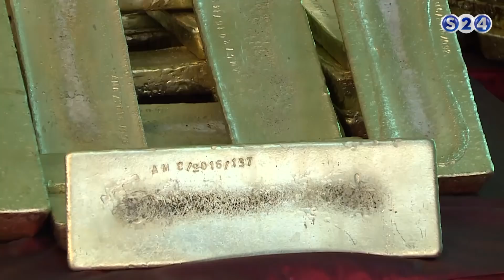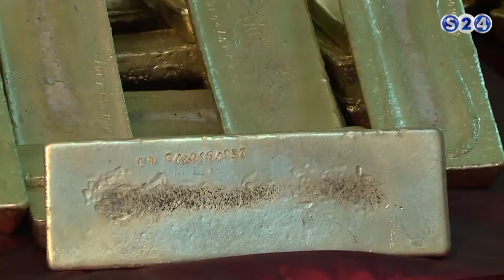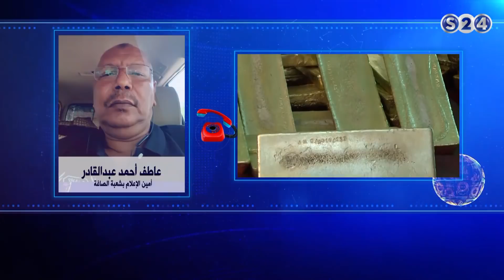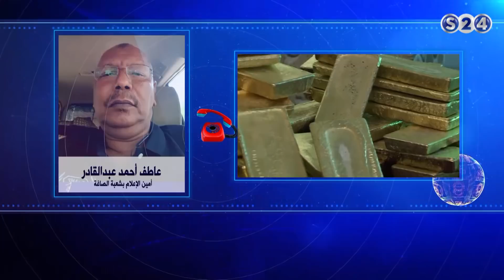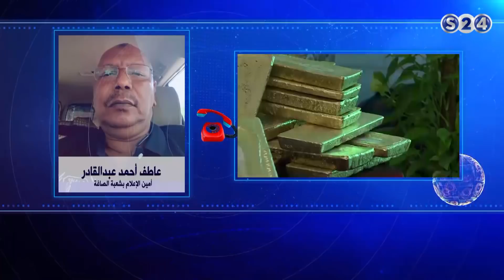تداعيات قرار البنك المركزي بوضع ضمان ذهب صافي - قضية اليوم - الحدث الاقتصادي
انتقلت سودانية ٢٤ مع عدد من القنوات الى قمر عربسات  على الترددات  :
12523 رأسي- 12034 أفقي معدل ترميز
27500

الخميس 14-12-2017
مع عاطف احمد عبد القادر - أمين الاعلام بشعبة الصاغة
تقديم :
مصطفى احمد الشيخ
ـــــــــــــــــــــــــــــــــــــــــــــــــــــــــــــ

ـــــــــــــــــــــــــــــــــــــــــــــــــــــــــــــ

اقوى البرامج الخاصة بالقناة :

ـــــــــــــــــــــــــــــــــــــــــــــــــــــــــــــ

سودانية 24 في رمضان :

ـــــــــــــــــــــــــــــــــــــــــــــــــــــــــــــ

ـــــــــــــــــــــــــــــــــــــــــــــــــــــــــــــ